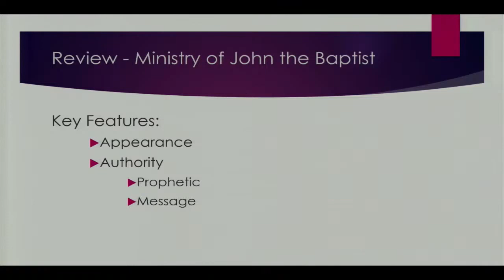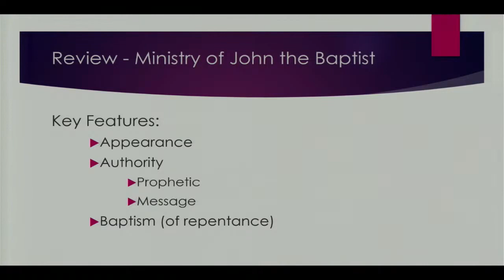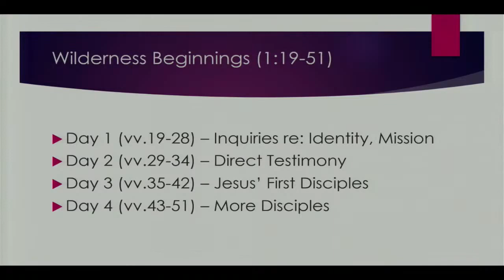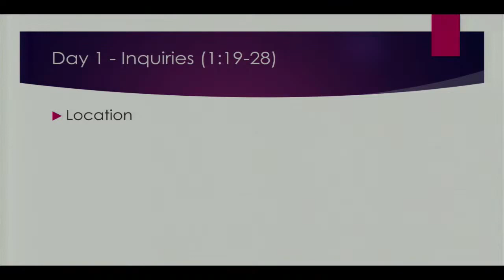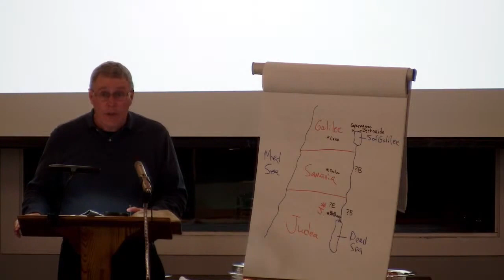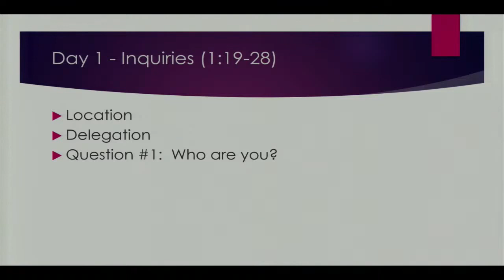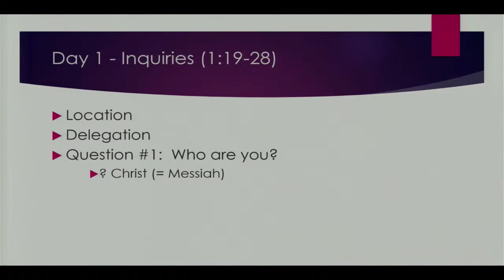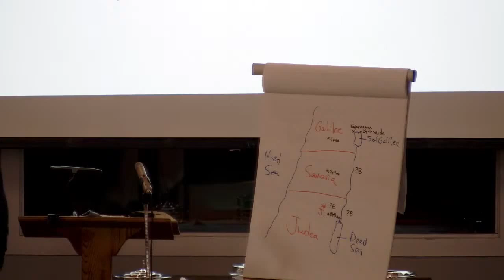John's Gospel Class 11 - John 1:19-21